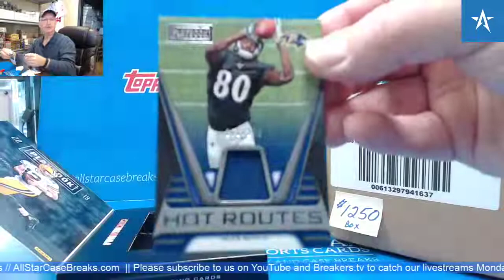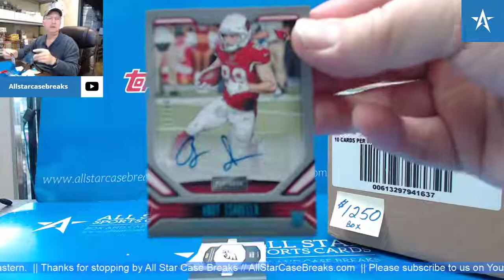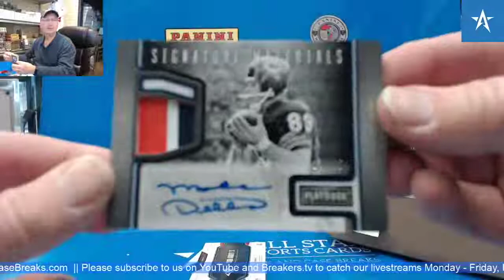Michael Vick X's and O's Jersey Auto - 2019 Panini Playbook Football Hobby Box Break!